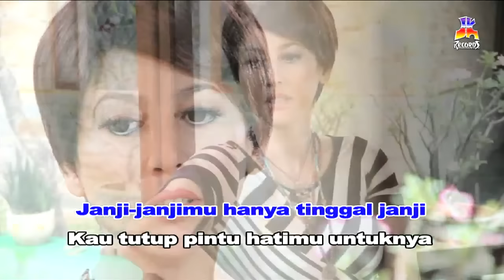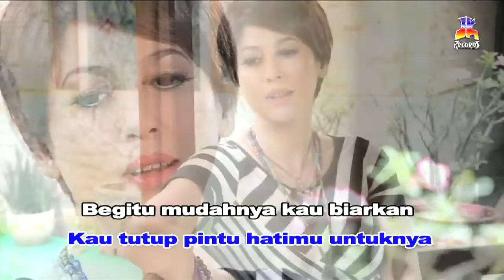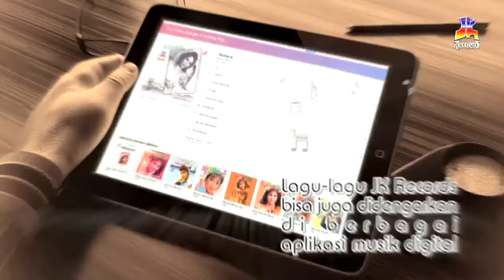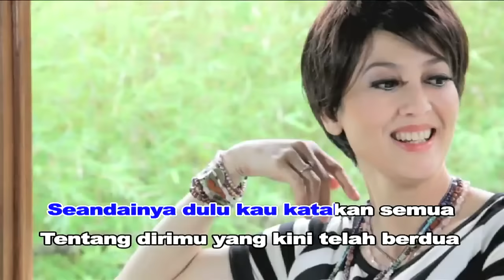Meriam Bellina - Seandainya Kau Berterus Terang (Official Music Video)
Pertamakalinya dalam sejarah, JK Records merilis 1 album kompilasi 6 artis yang paling populer dan semuanya menyanyikan lagu-lagu baru karya alm. Pance, "Slow Rock 88". Album yang dirilis pada September 1988 ini langsung merebut pasar musik Indonesia dan melahirkan banyak hits. Salah satunya "Seandainya Kau Berterus Terang", yang dinyanyikan "Magma Perfilman Indonesia", Meriam Bellina.

Dapatkan Hits "Biasanya Kau Berterus Terang" - Meriam Bellina dalam Album Slow Rock 88 yang tersedia :

Aktifkan juga RBT "Meriam Bellina - Seandainya Kau Berterus Terang", dengan kode RBT :

Telkomsel : KMBEZ
Indosat : 53066849
Three : 8962010

BLOK M SQUARE Lt. Basement. Blok B 217-218
Jakarta Selatan

Buruan. Sebelum Kehabisan !